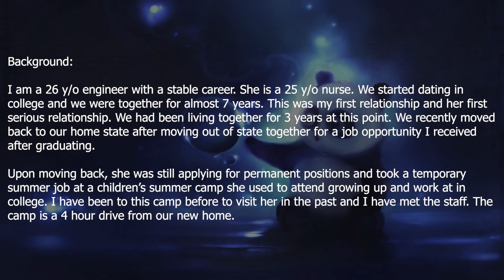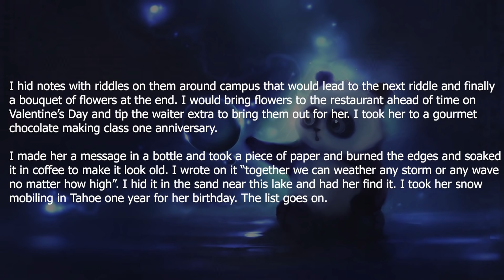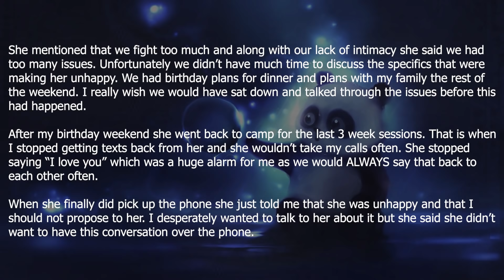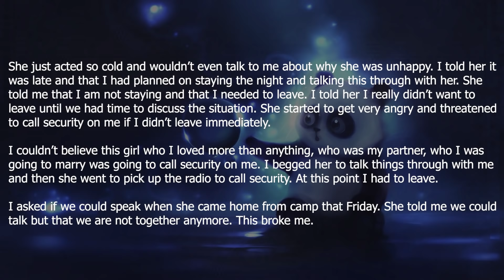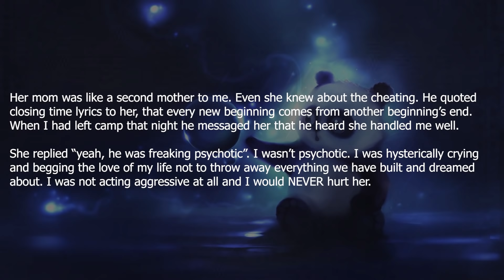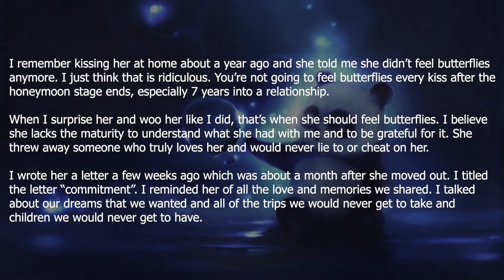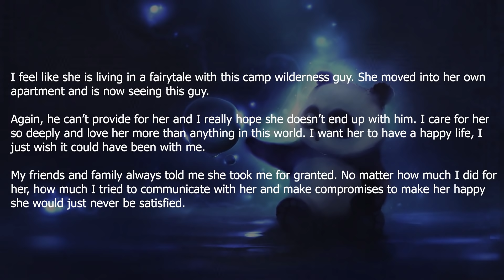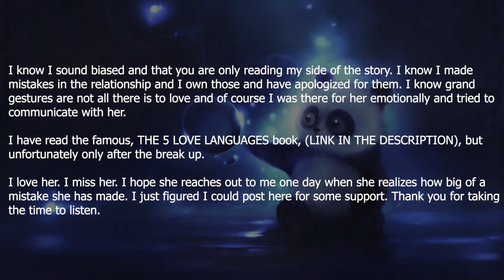She left me for a guy she met 3 weeks ago.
Reddit panda respects your privacy! If you are the owner of any content used in any of our videos and you want it removed, kindly send us an email at and we'll have it deleted immediately.

THE 5 LOVE LANGUAGES